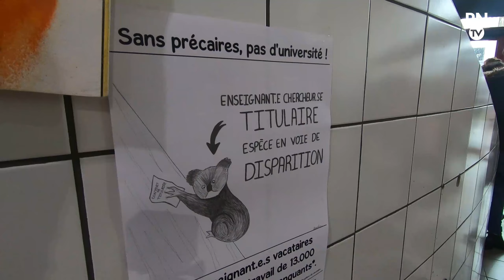Les vacataires de l'université réalisent un flashmob sur leurs conditions de travail